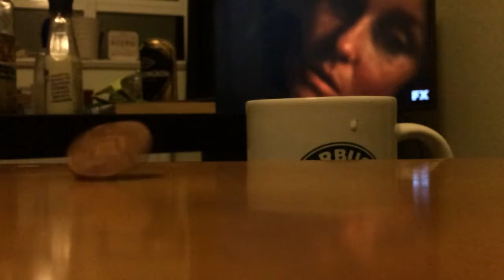Coin spin slow mo 1